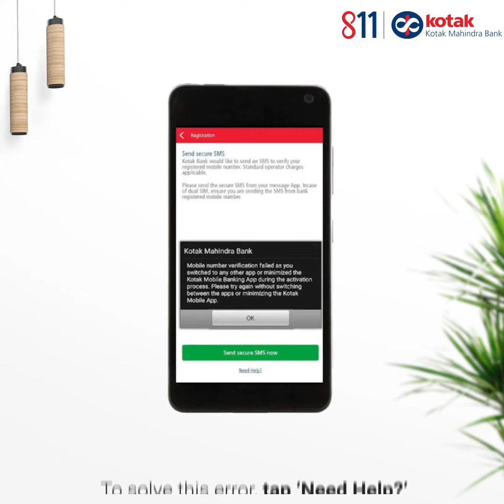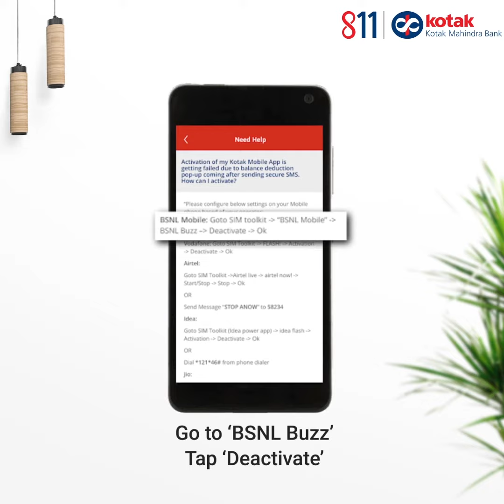How to Fix Kotak 811 Mobile Verification Error